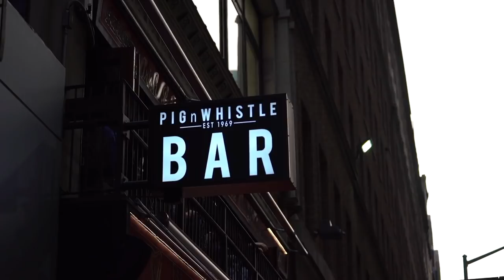Full D1A College Rugby Show: RUNY's Chris Mattina, Lindenwood's Josh Macy, Next Levels Ryan Ginty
NEW YORK, NY - With College Rugby growing in the USA, we're now up to the task of bringing it to your living room. In this first full D1A College Rugby Show:
-Highlights, Player Spotlights, Preview
-Rugby United NY's star Chris Mattina talks about his strictly-American pathway to the pros and offers advice for young players, choosing a code
-Lindenwood's Head Coach Josh Macy weighs in on 7s & 15s, his stamp on a team &
-Next Level Rugby's Ryan Ginty with a Big Ten and Liberty Conference recap and preview
-Player of the Year in Red River Conference?